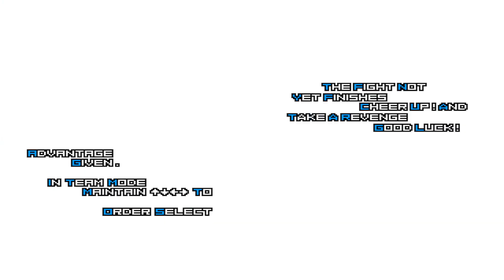[KOF Mugen] Iori Yagami Fen LV 3 Vs Rugal Team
Hello! Friend Must Watch Amazing Epic Fight Iori Yagami Fen LV 3 Vs Rugal Team